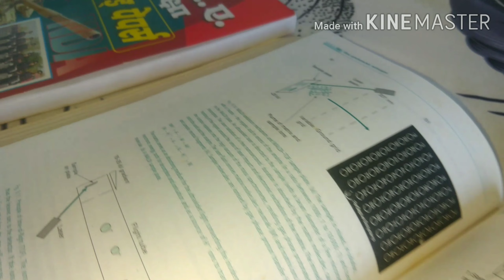NDA exam 👮 status 📙📘watchapp status stady⚔️preparation short video's ⚔️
NDA army status hard study short video's